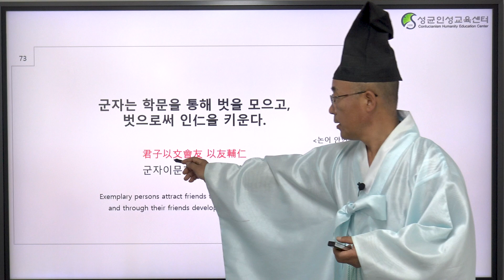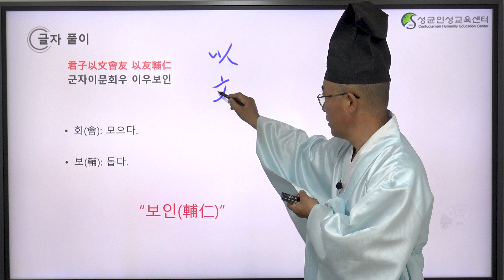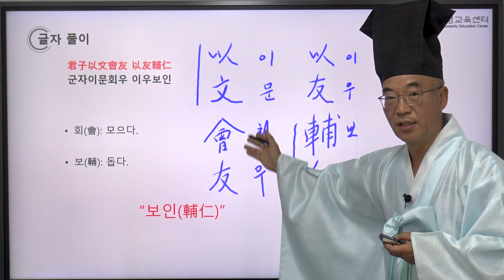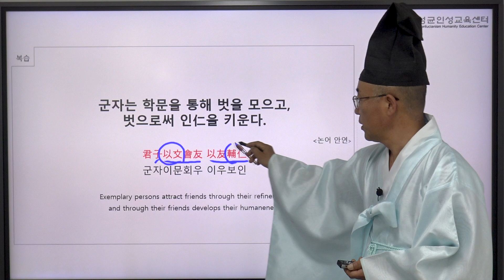[인성가언] 73화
이천승 교수
- 현 성균관대학교 유학대학 교수
- 성균인성교육센터장
- 한국철학사연구회 회장
- 성균관 한림원 교수